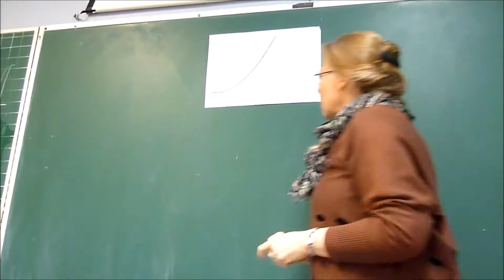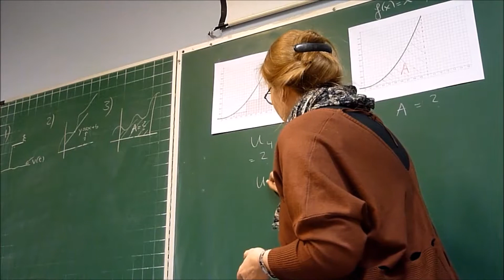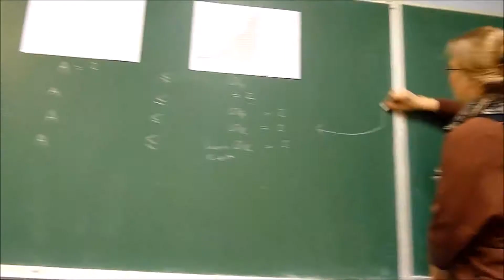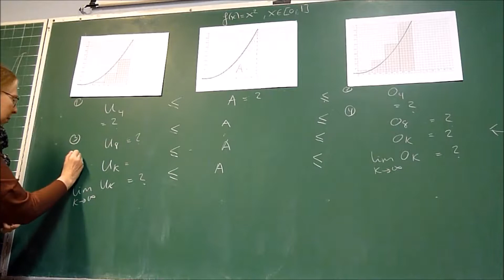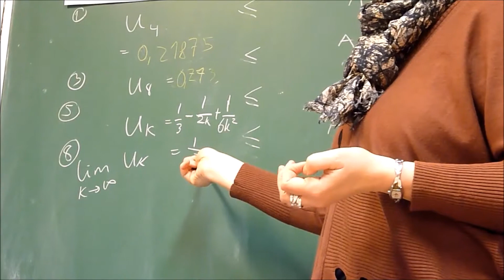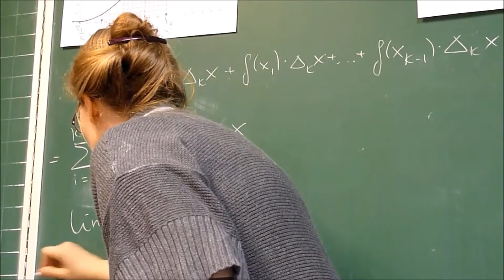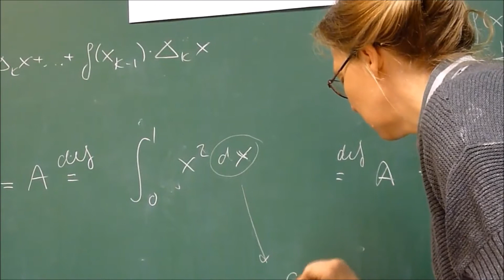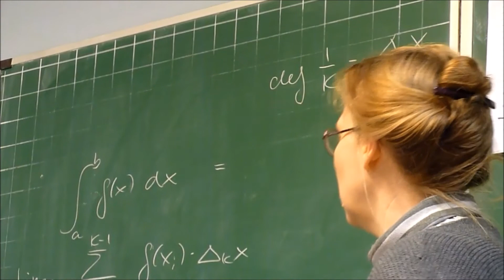Matematiske begreper - frukten av elevenes eget forskningsarbeid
Videopresentasjon fra Novemberkonferansen 2017, verksted